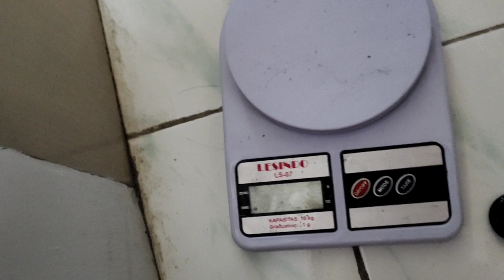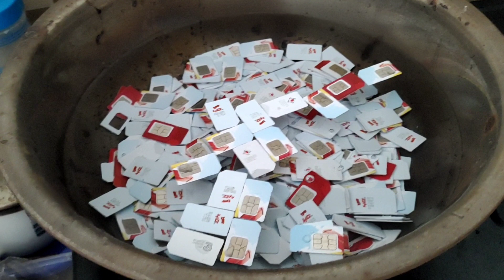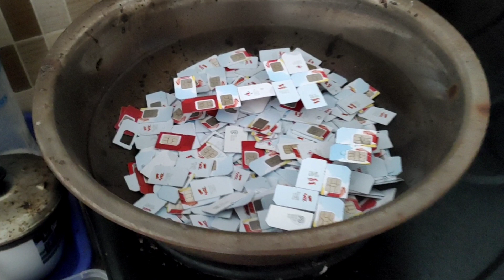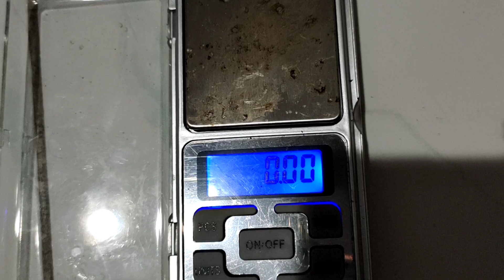Proses pengambilan emas perak dan palladium dari sim card handphone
Proses pengambilan emas,perak dan palladium dari sim card handphone dengan cara merebus sim card handphone di air yang mendidih berikutnya di logamkan dengan blender potong dengan tabung gas elpiji dan oksigen. siapkan penjepit dan pinset untuk mengambil emas yang ada di kowi dan didinginkan di air.
Tonton terus video2 dari dinar thox apabila menurut anda video ini bermanfaat, dan menginspirasi maka jangan lupa tekan tombol like, subscribe, komen, share dan buyikan loncengnya agar anda tidak ketinggalan video2 terbaru dari channel dinar thox.
0:00 dinar thox
0:14 Proses pengambilan emas perak dan palladium dari sim card handphone
1:05 sim card hp
3:28 direbus sim card
5:44 di logamkan
7:27 dilebur
8:52 pengambilan logam
10:06 penimbangan logam